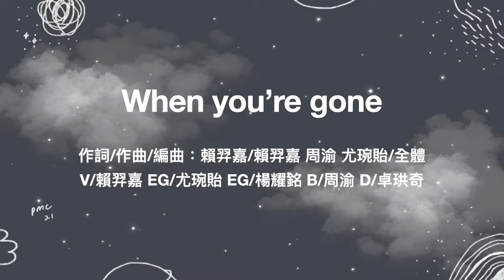when you're gone - 附中樂研21屆成發